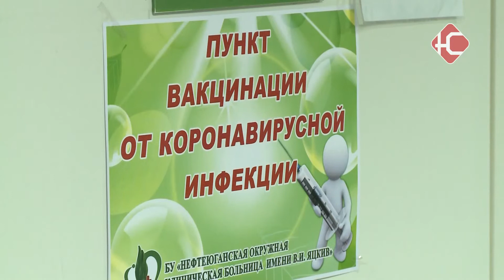Онлайн трансляция с губернатором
132 пациента с подозрением на коронавирусную инфекцию поступило в Нефтеюганскую больницу за последнюю неделю, 5 тысяч человек с симптомами ОРВИ вызывали врача на дом. Неблагополучной эпид. ситуации в Югре была посвящена интернет-трансляция с участием губернатора.

Онлайн-встреча была построена на вопросах югорчан. В частности, Постановление главного санитарного врача об обязательной вакцинации для отдельных профессий некоторые оценивают, как нарушение прав. Это мнение прокомментировала сама Майя Соловьева.

"Существует право на охрану здоровья и государство реализует его через свои программы и ресурсы и осуществляет охрану всех граждан, без исключения. И когда один не хочет соблюдать, он должен понимать, что он может тем самым нарушать права других людей, а также общества и государства"

Наталья Комарова напомнила, что нерабочие дни в стране объявлены в том числе и для того, чтобы можно было сделать прививку. Медики еще раз подчеркивают, что хронические заболевания - это показание для вакцинации, а не противопоказание.

"Сегодня противопоказаний становится все меньше. Сегодня уже можно прививаться беременным, кормящим мамам. Поэтому число тех, у кого остается мед. отвод от прививок - оно очень небольшое".

В среднем по округу вакцинацию прошли более 55 % населения. В Нефтеюганске этот показатель составляет почти 35 %.